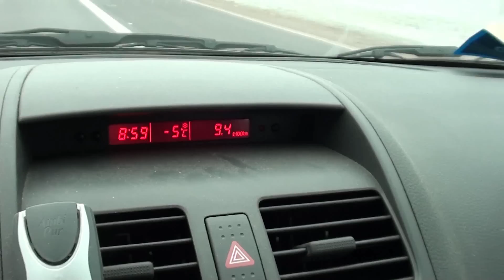lavarelli di gennaio.mp4